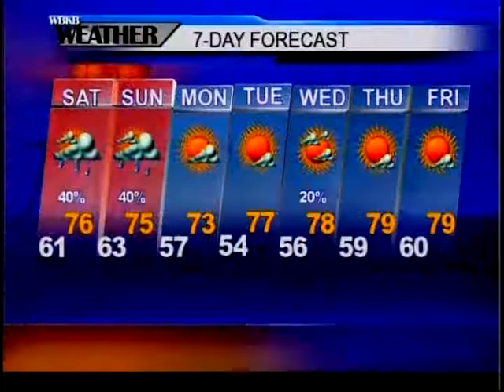Alpena, MI Forecast 7-21-17